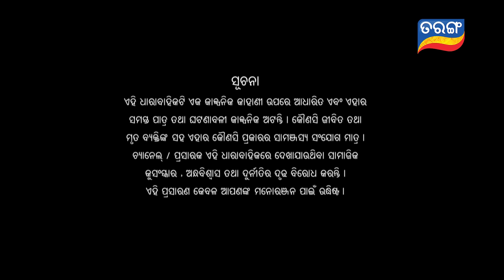Sindurara Adhikara | Full Ep 425 | 24th Nov 2021 | Odia Serial – TarangTV - Sindurara Adhikara